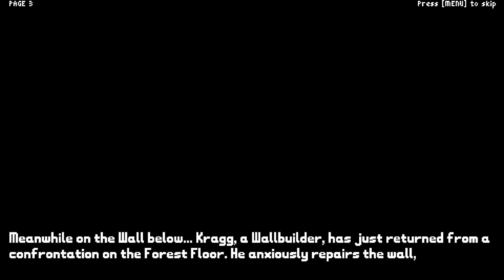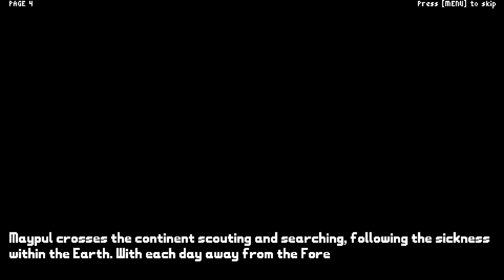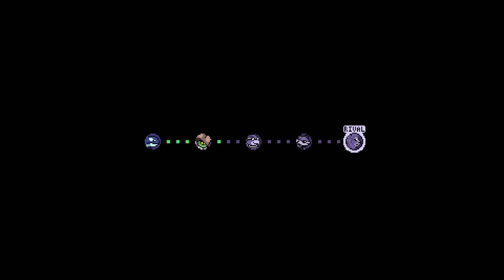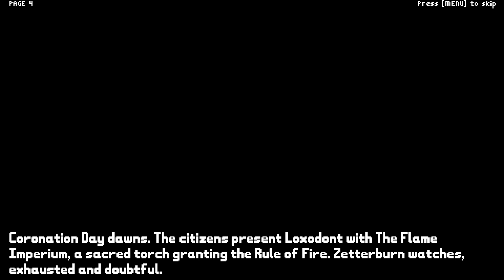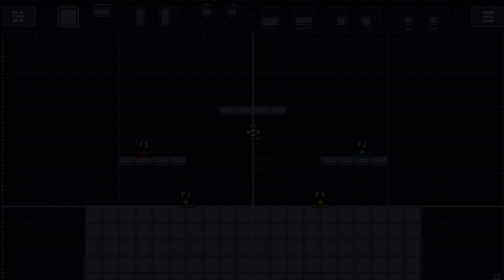Rivals of Aether EP01 Channel points and donated by Waffle lets see how it goes